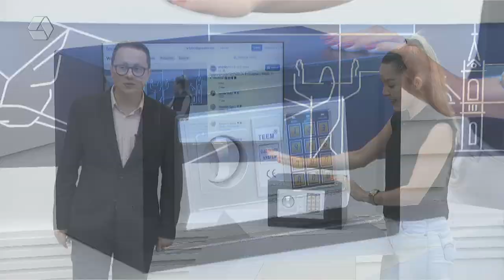Promoção 'O Cofre' acumula e novo sorteio será nesta terça